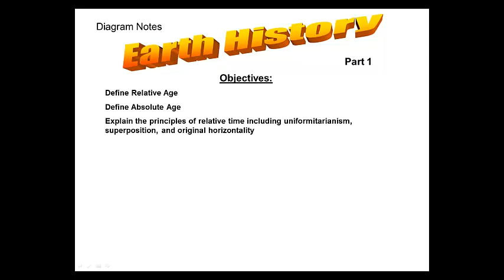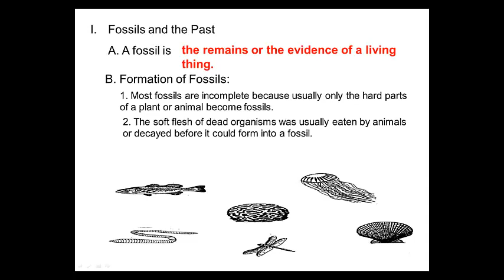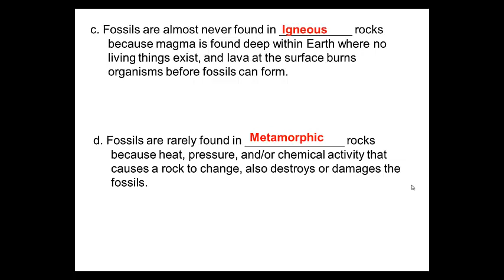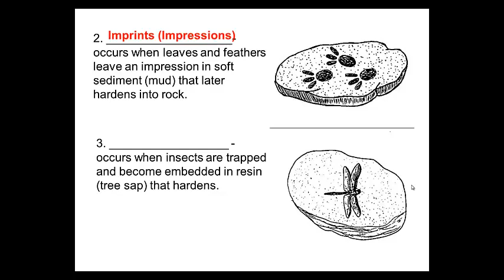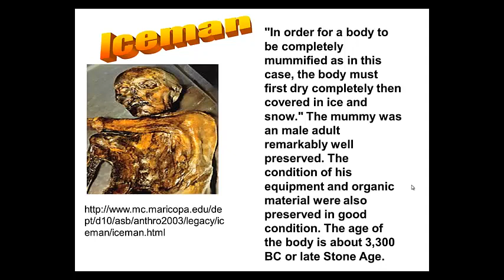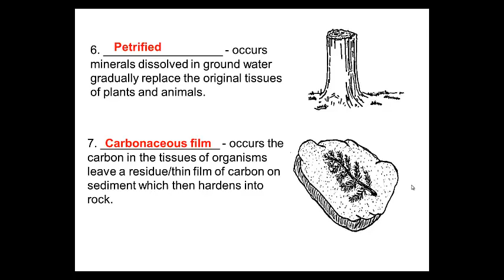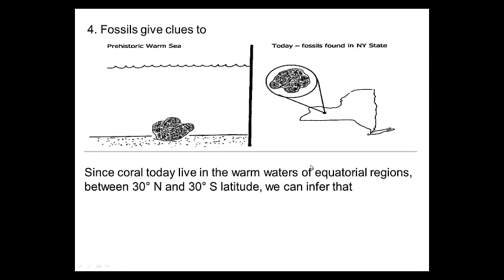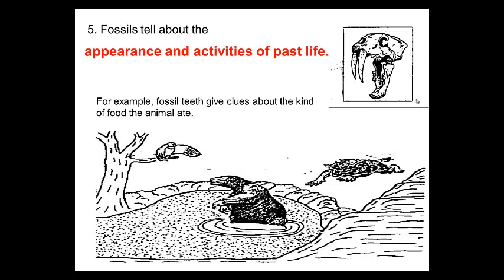5.1 DN Fossils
Diagram Notes on Fossils